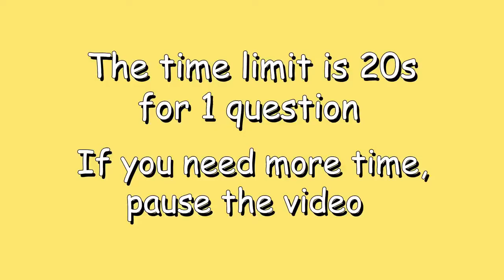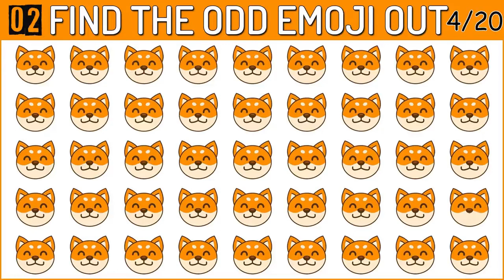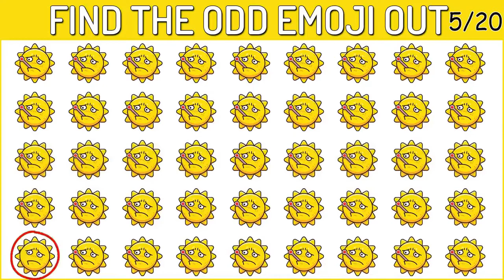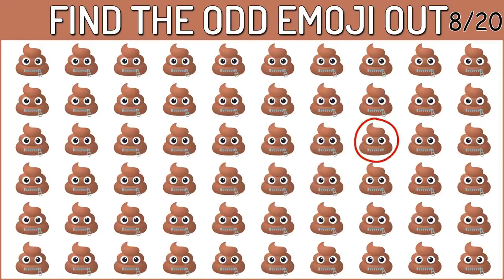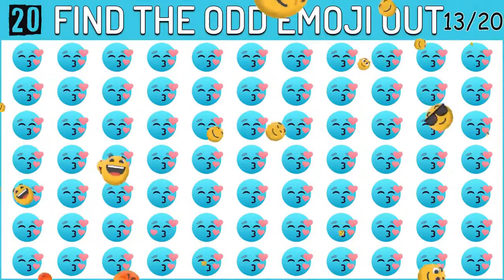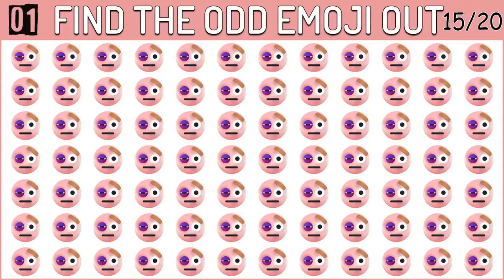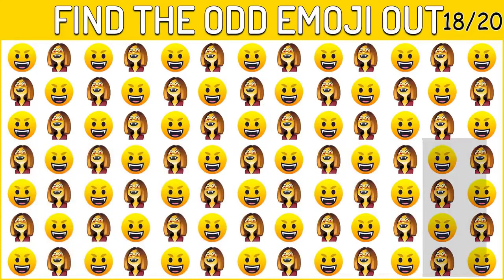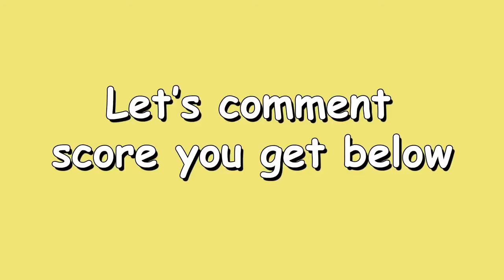Check | Your | Eye | Score #3 | Let see how much you Score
Quiz Game